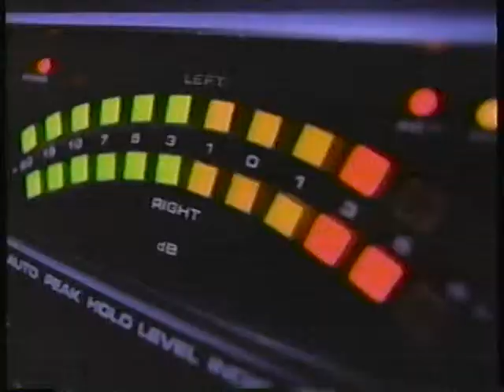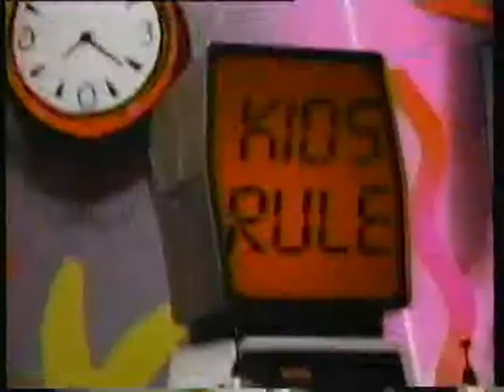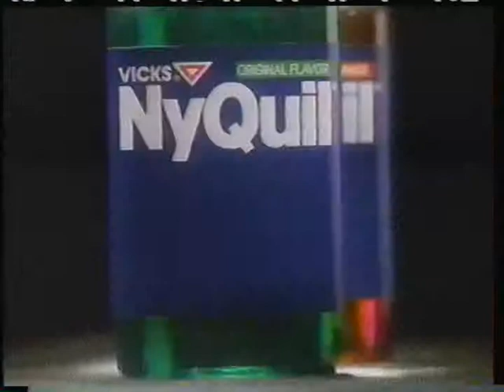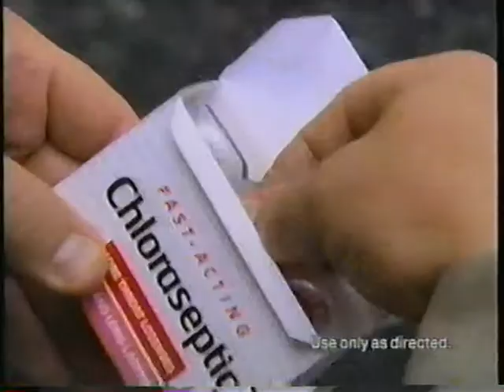The Flash TV Show 90's Ads by Sponsors #1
Various commercials during The Flash TV show in December 1990 with lots of Christmas ads.  Some got the royal treatment as the Lead-In Ad for the show, probably paid more for the first spot, to be voiced over announced. Folgers was a big sponsor , so was Ford they supplied the cars on the show and Sony.